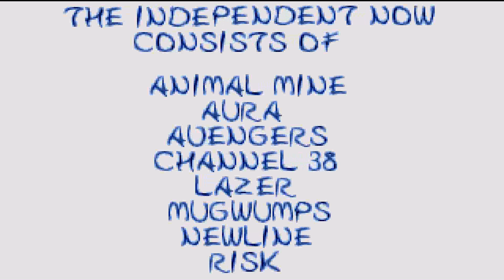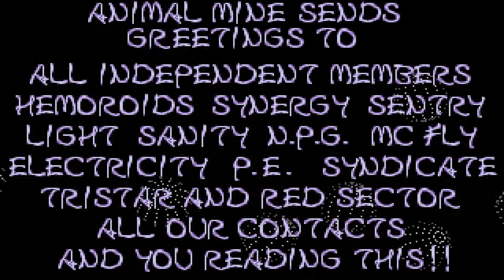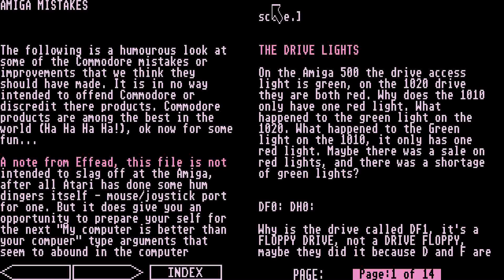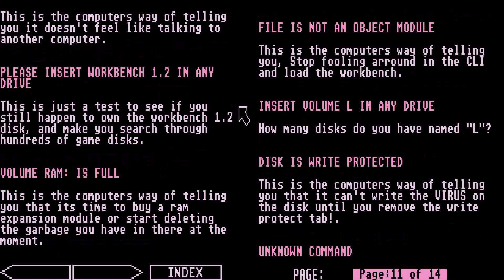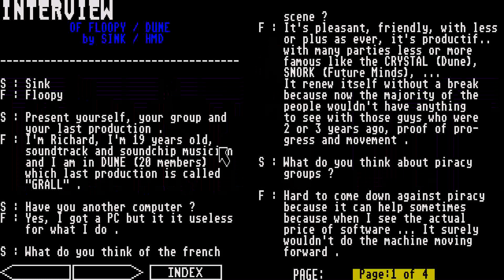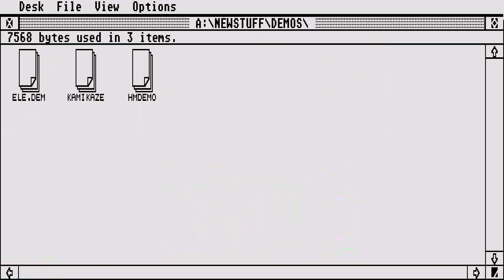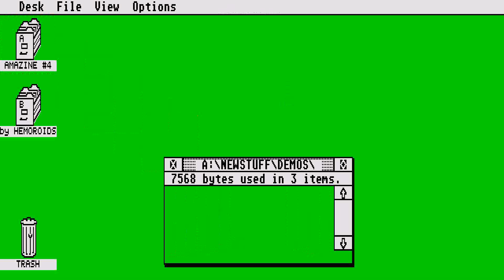ATARI ST NO COMPUTER MAGAZINE IN A DISK Amazine 4 19xxMad